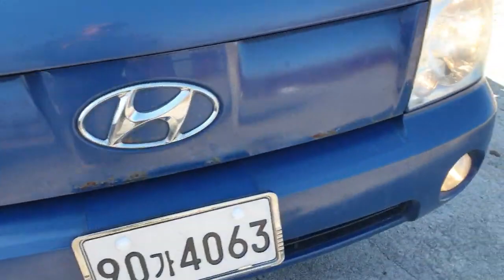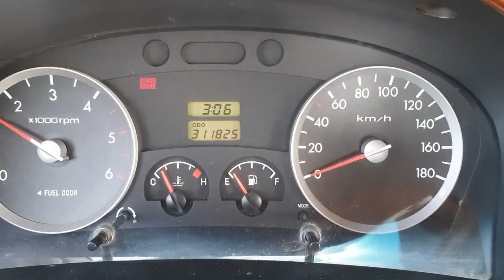2004 Hyundai Porter2 (1តោន) លក់តម្លៃ: 3,228$ មួយទឹកពីកូរ៉េ​ (Freeដឹកជញ្ជូនមកដល់ខ្មែរ)